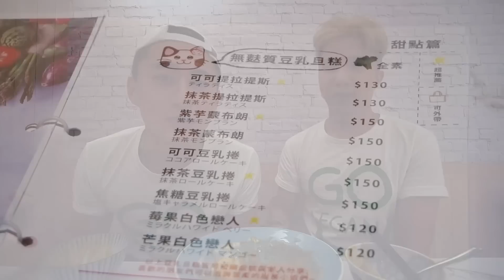東區二樓 秘密日式料理🔥無麩質、甜點控、咖哩控必吃😍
已被網友推爆，台北東區的日式蔬食料理，道地咖哩、全素甜點、滿滿豆乳霜...絕對二訪的神店🔥
小維根在IG、FB敲碗影片版，今天拍給你們看啦！
撒福豆是間道地的日式餐廳，為了讓過敏者可以享用美食，全店99%無麩質料理，與店家溝通後，特別研發無五辛的咖哩醬🌱
真的太用心了...處處可見日本職人精神😍

🔺北海道雪粉 現在可去五辛，做全素的！

■撒福豆無麩質蔬食餐廳
台北市大安區忠孝東路四段216巷16號2號樓之3
11:30–20:00(週一、二公休)
Vegan含五辛/全素